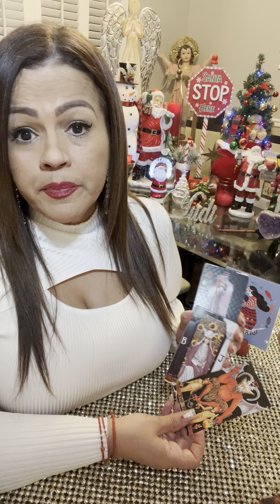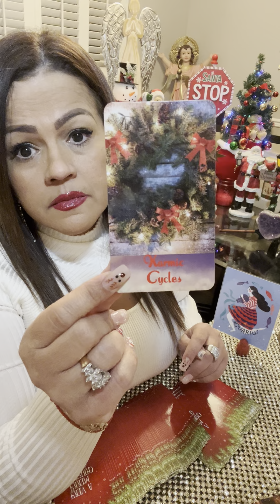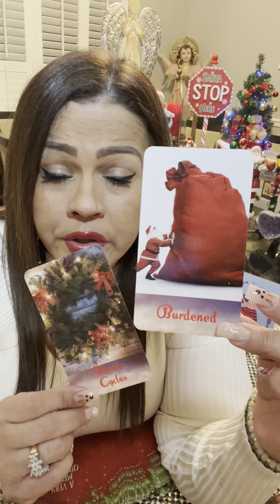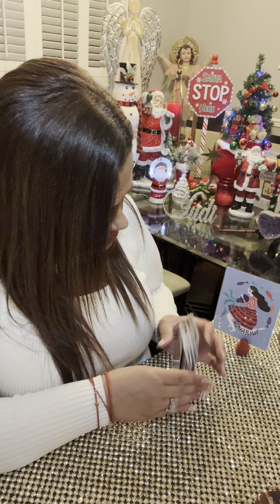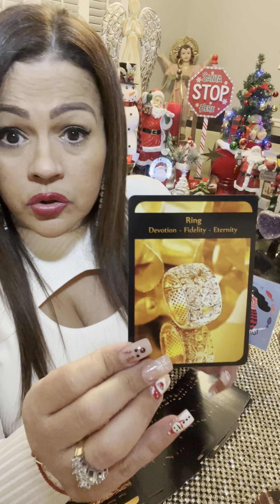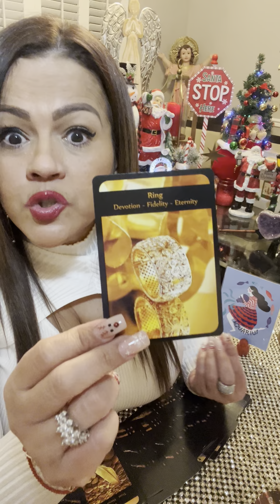ACUARIO TAROT AMOR LAS COSAS MEJORARAN…PÁRATE, SACUDETE Y TEN FE🙏🏼TODO PASARA Y LLEGARA LA CALMA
❤️ Hoy te invito a ver tu horoscopo para el signo ACUARIO